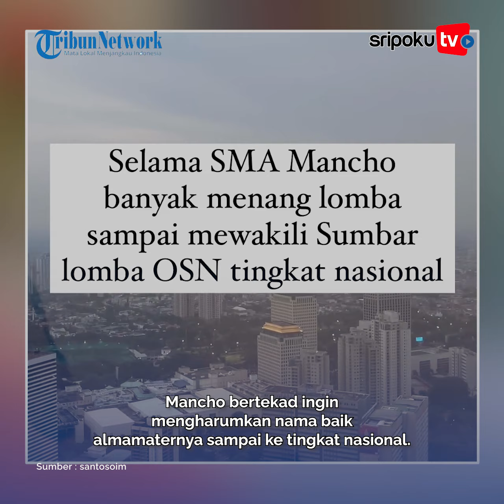Kisah Mancho, Dulu Seragam Dibelikan Guru Kini Kerja di Commonwealth Bank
Kehidupan manusia siapa yang tahu.

Mancho Resvana dulunya membeli seragam sekolah saja susah.

Kini, hidupnya berubah setelah menjadi pegawai bank ternama dunia.

Lihat informasi terkini bersama kami, di:

Palembang.tribunnews.com

Sumber Video : santosoim
Editor Video : sarah /fly